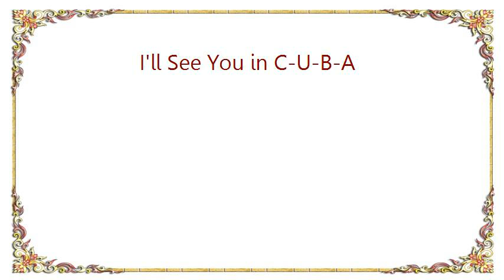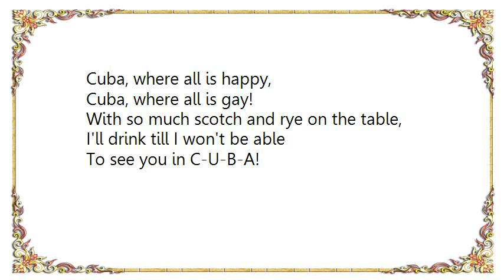Buddy Greco - I'll See You in C-U-B-A Lyrics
[Lyrics Buddy Greco - I'll See You in C-U-B-A]
Not so far from here
There's a very lively atmosphere,
Everybody's going there this year,
And there's a reason,
The season opened last July,
Ever since the USA went dry,
Everybody's going there and I'm going too!

I'm on my way to Cuba,
That's where I'm going,
Cuba, that's where I'll stay,
Cuba, where wine is flowing,
And where dark eyed Stellas
Light their fella's panatellas.

Cuba, where all is happy,
Cuba, where all is gay!
Why don't you plan a wonderful trip
To Havana?  hop on a ship,
And I'll see you in C-U-B-A.

Take a friend's advice,
Drinking in a cellar isn't nice!
Anybody who has got the price
Should be a Cuban.

Have you been longing for a smile
That you haven't had for quite a while?
If you have, then follow me and I'll
Show the way!

Come on along to Cuba,

With so much scotch and rye on the table,
I'll drink till I won't be able
To see you in C-U-B-A!